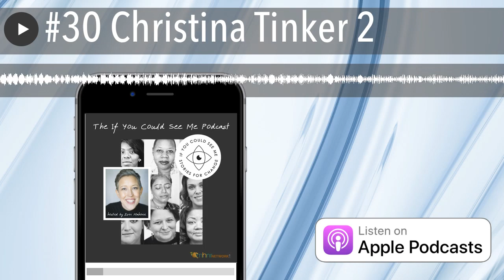#30 Christina Tinker 2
Christina is a beautiful, creative, and brilliant entrepreneur, advocate, mama and friend! The owner of Richmond Mom's Blog and Christina Tinker Talks, she is making space for vibrant, authentic connections!